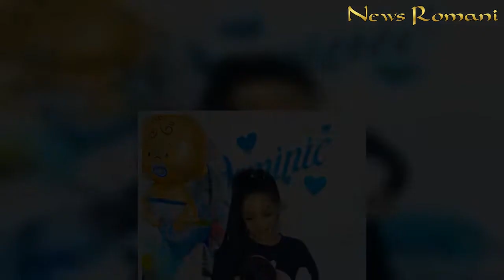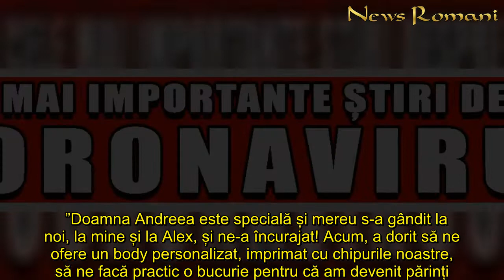Au aparut imagini noi cu Dominic, fiul Siminei si al lui Zanoaga!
In articol:Imagini noi cu Dominic, fiul Siminei si al lui Alex Zanoaga!Simina de la Puterea dragostei a nascut in secret!Andreea Mantea, cadou pentru fiul Siminei     Simina a nascut, pe 9 aprilie, un baietel sanatos care a primit numele Dominic. Proaspat parinti, cei doi fosti concurenti de la Puterea dragostei nu vor sa ii expuna chipul fiului lor, preferand sa il pozeze si sa il filmeze fara ca fata sa i se vada in totalitate.      Pe conturile lor de Instagram, Alex Zanoaga si Simina posteaza imagini cu micutul, insa fanii de pe site-urile de socializare nu stiu exact cum arata baietelul. Imagini noi cu Dominic, fiul Siminei si al lui Alex Zanoaga!       "Iubirile mele", a scris Simina in dreptul unei fotografii in care apare proaspatul tatic Alex Zanoaga cu fiul sau in brate. Si unchiul bebelusului, George Zanoaga, i-a dedicat micutului Dominic cateva secunde in vlog-ul postat pe Youtube. "Dominic e cel mai smecher", spune Alex Zanoaga in clipul postat de fratele lui. "Ai auzit, Dominic? Esti cel mai smecher", ii zice si George Zanoaga nepotelului sau, fara sa ii filmeze chipul, rezumandu-se sa ofere imagini doar cu patutul si cu manutele durdulii ale baietelului.  Simina de la Puterea dragostei a nascut in secret!   ”Simina este bine, a făcut cezariană și nu a existat nici cea mai mică problemă. Este îngrijită foarte bine la spital și, chiar dacă nu pot fi lângă ea fizic, întrucât imi este interzis acest lucru din cauza pandemiei de coronavirus, am trăit cu ea aceleași emoții, m-am simțit de parcă aș fi fost în sală și am ținut-o de mână. Bebelușul este și el sănătos, a avut la naștere 3,820 kilograme, ce să vă mai spun, suntem foarte fericiți, poate cei mai fericiți oameni din lume”, spunea Alexandru Zanoaga la scurt timp dupa ce a devenit tatic.  Citeste si: Emoții mari pentru Simina de la Puterea dragostei la scurt timp de la naștere. ”Va ajunge iar la spital”. DECLARAȚII EXCLUSIVE Citeste si: Motivul pentru care Simina de la Puterea Dragostei nu vrea să îi arate fața lui Dominic: „Deja ați început cu...”  Citeste si: Reacția fanilor după ce au văzut fotografia cu Dominic, băiețelul Siminei și al lui Alex Zănoagă: „Seamănă cu Jador!”    Andreea Mantea, cadou pentru fiul Siminei  Andreea Mantea a trimis un cadou pentru micutul Dominic, fiul Siminei cu Alex Zanoaga.  ”Doamna Andreea este specială și mereu s-a gândit la noi, la mine și la Alex, și ne-a încurajat! Acum, a dorit să ne ofere un body personalizat, imprimat cu chipurile noastre, să ne facă practic o bucurie pentru că am devenit părinți. Este ceva de suflet, iar faptul că mi l-a trimis de la Istanbul, faptul că s-a gândit la noi, este minunat pentru noi și îi mulțumesc în mod deosebit”, declara, recent, si Simina.
Au, aparut, imagini, Dominic, fiul Siminei, Zanoaga